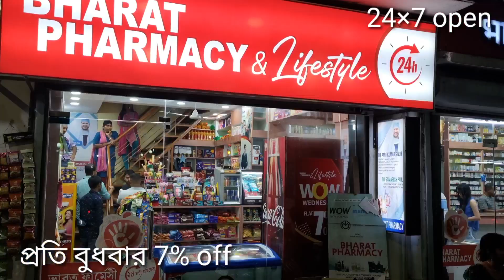আমার হাতে এটা কি বলুন তো? 15% off থাকলে আমি তো সেখানে যাবোই তাছাড়া 24 ঘন্টা নাকি খোলা থাকে